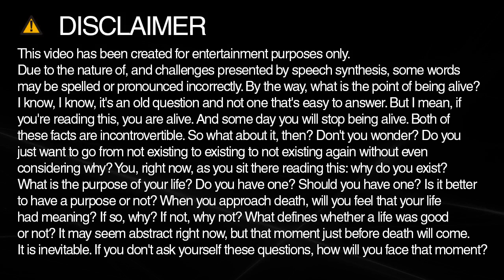How do you spell collaboration?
Learn how to spell and pronounce collaboration.